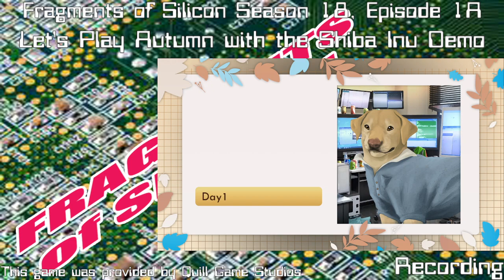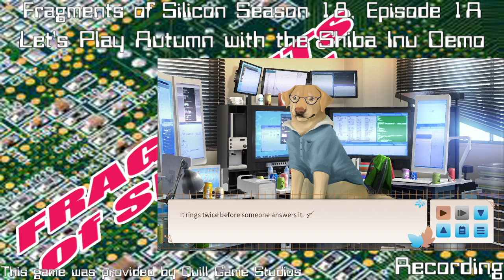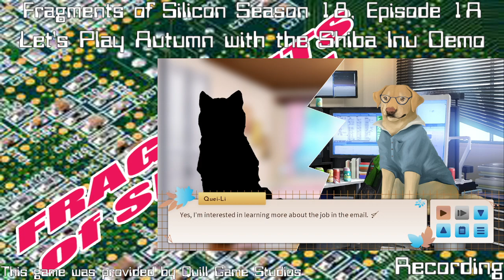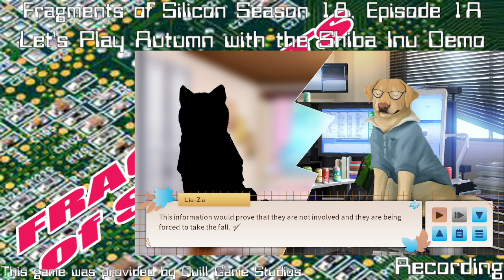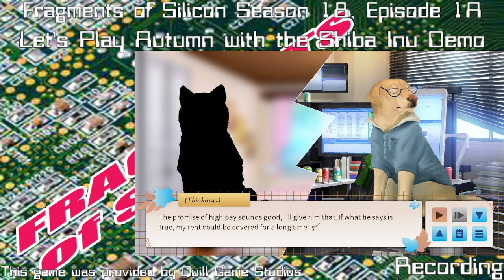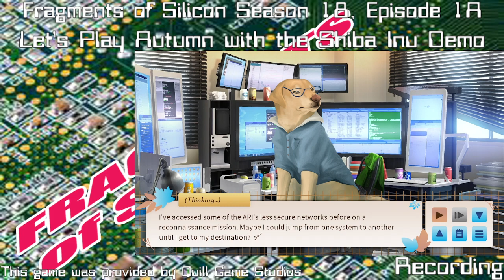Fragments of Silicon Season 18, Episode 1A: Let's Play Autumn with the Shiba Inu Demo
Fragments of Silicon returns for Season 18 with something a bit different from the norm.